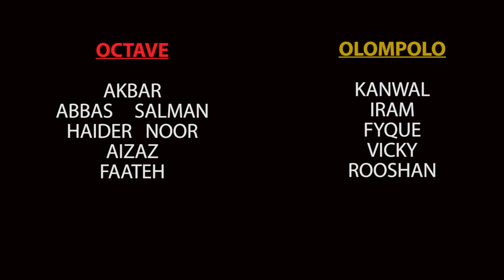01 - Kheryaan De Naal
Octave Project & Olomopolo Media presents Octave Jams, March Episode.

Feat. Ali - Kheryaan De Naal, alone with his incredible vocals.